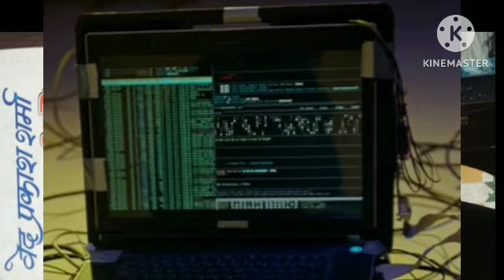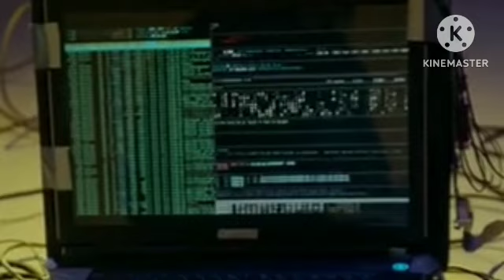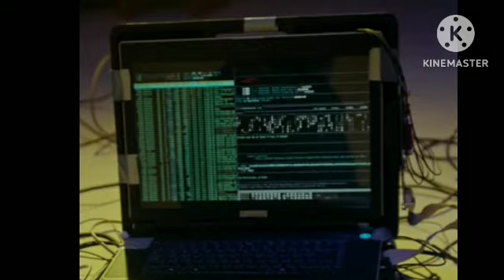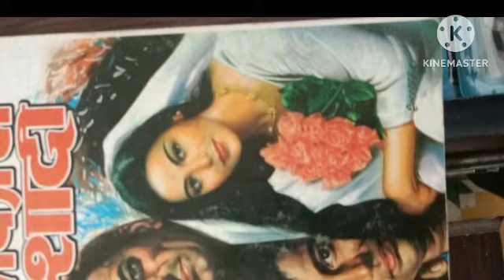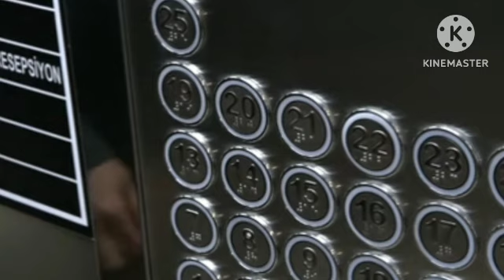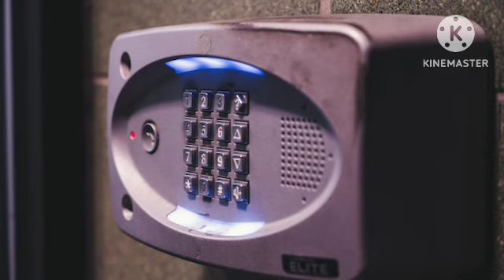Ep 13 अलफांसे की शादी (Special Episode)stories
Ep 13 अलफांसे की शादी